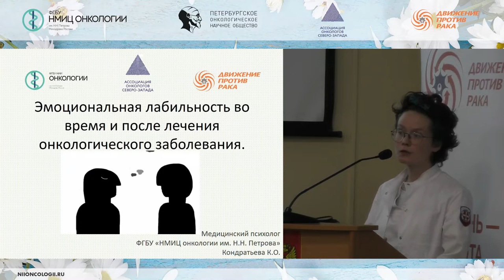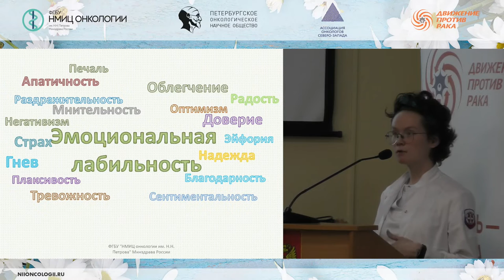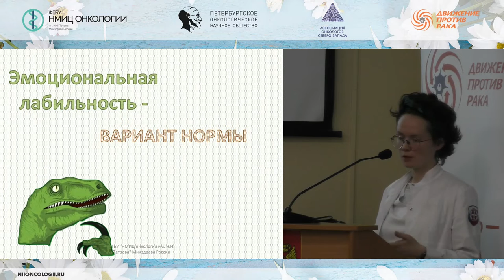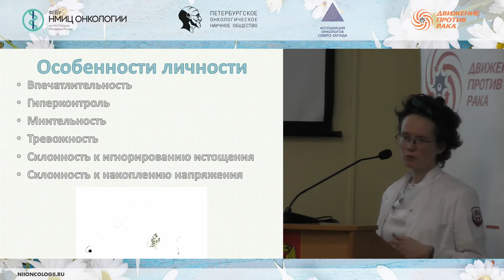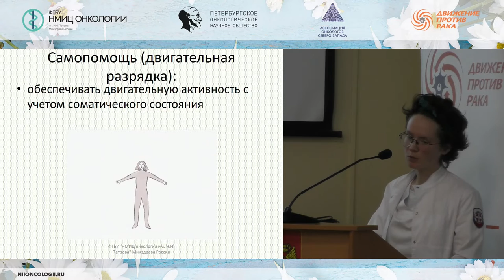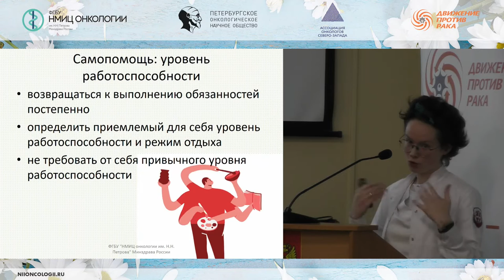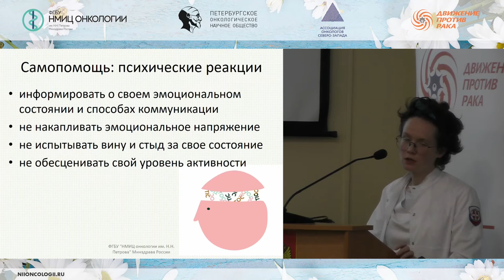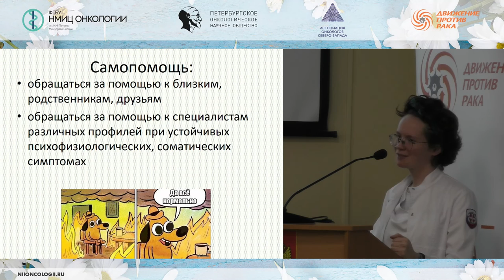Неустойчивый эмоциональный фон перед началом таблетированной терапии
Кондратьева Кристина Орхановна – научный сотрудник научного отдела инновационных методов терапевтической онкологии и реабилитации, медицинский психолог отделения реабилитации НМИЦ онкологии им. Н.Н. Петрова

Школа пациентов и их родственников «Новое в лекарственном лечении рака молочной железы. Время принимать таблетки»